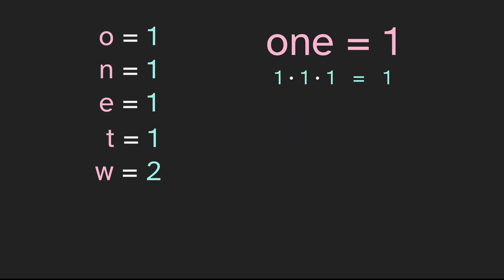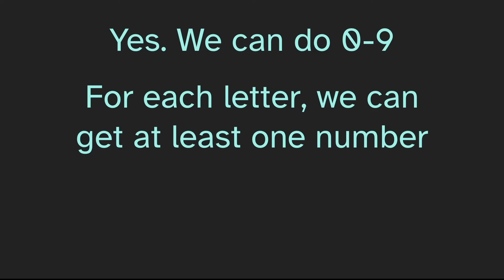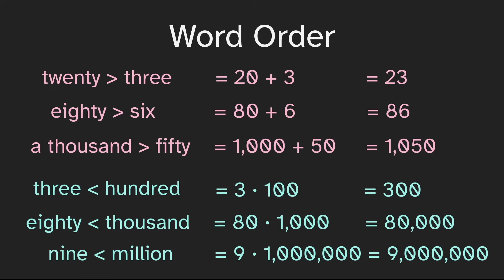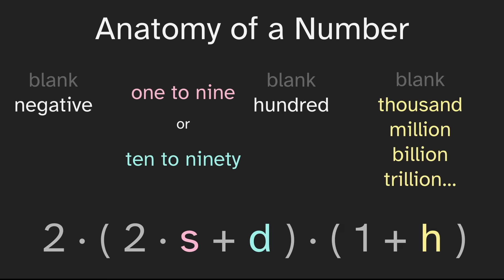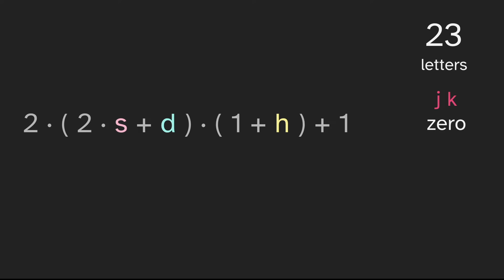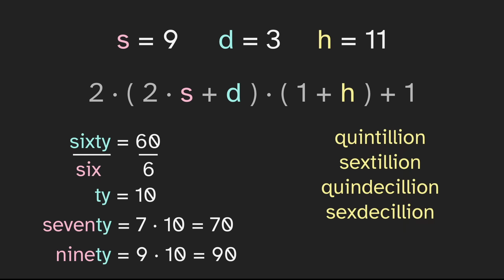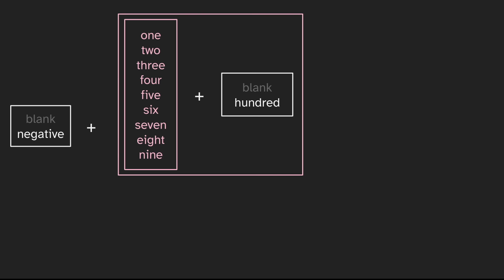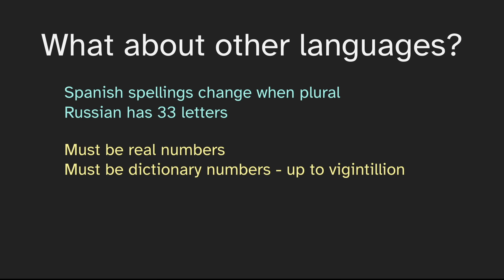Spelling Numbers with Variables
Multiplying variable looks like spelling words! In this video we explore sets of variables that can spell letters while also multiplying to the word's value. We aim to find the set that allows for the most possible correct values.

Check out the Desmos page created by Antonio Mora, where you can type words using the set of variables from the end of the video